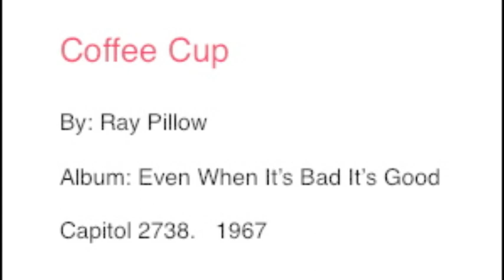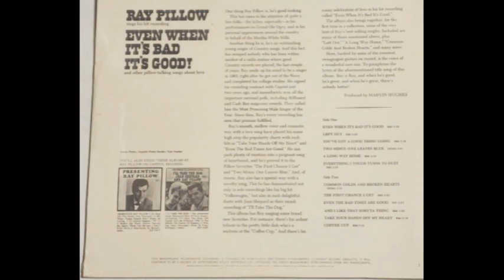Coffee Cup By Ray Pillow 1964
From his third album "Even When It's Bad It's Good".